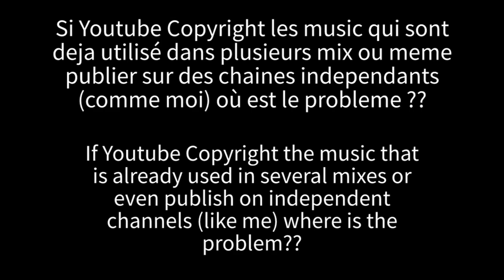My 1h30 mix has been deleted, heeeeelp (pls)